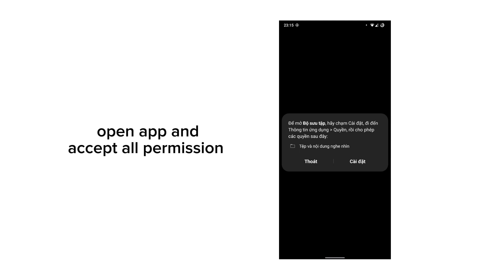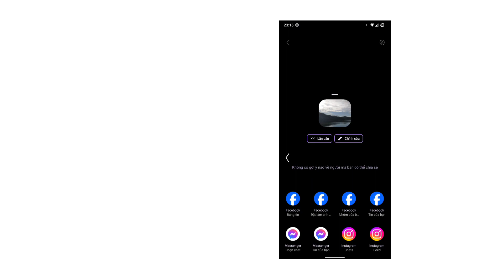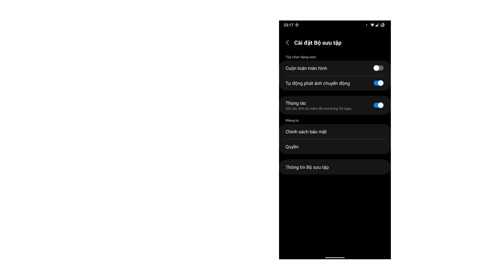One Ui 6.0 Gallery for all Android ( No root )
some devices not working

Phone : LG V50 ThinQ 5G
Chipset : Snapdragon 855
Internal : 128GB Rom & 6GB Ram
OS : Crdroid 12.1, Android 12